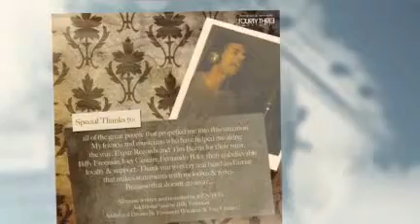Brand New Acoustic Pop Rock By Ken Fox!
Ken Fox, Acoustic Pop Rock Artist  Releases Latest Album.  Ken Fox is an singer/songwriter/guitarist originally from Suffern NY.  He joins a roster of nearly 100 artists on the Expat Record label.